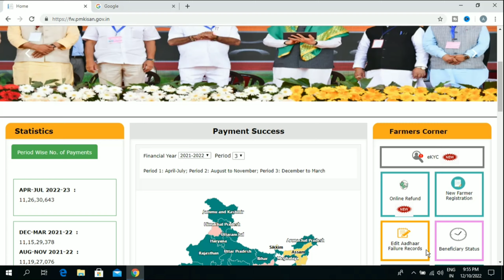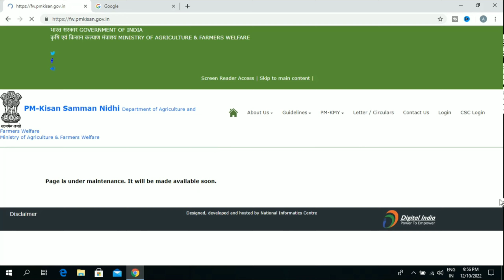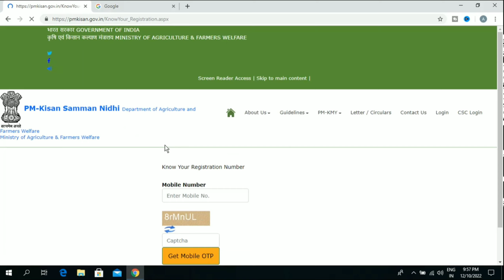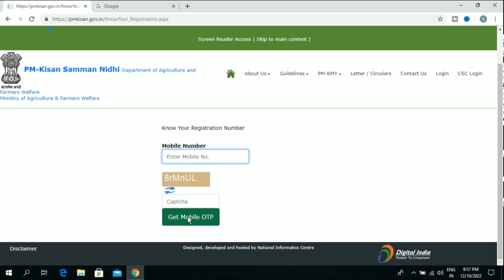pm kisan website Page is under maintenance It will be made available soon | pm kisan update 2022